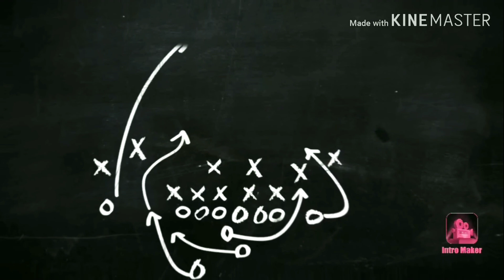PUSONG DALISAY (cover by)(Prince)